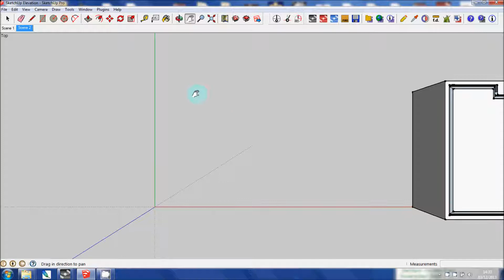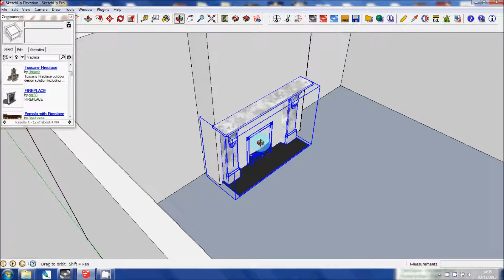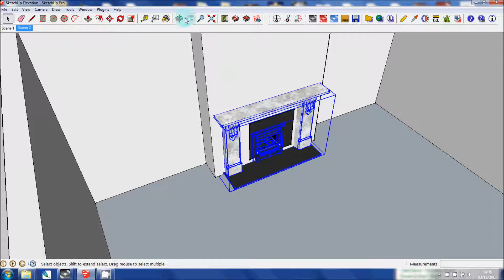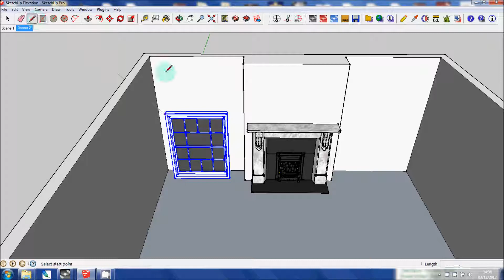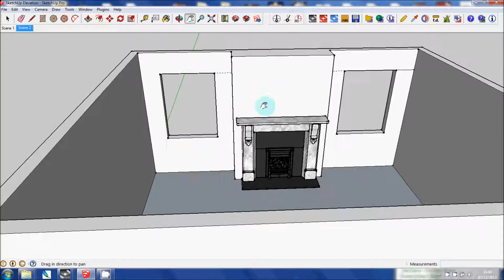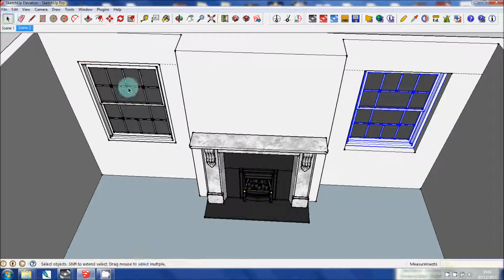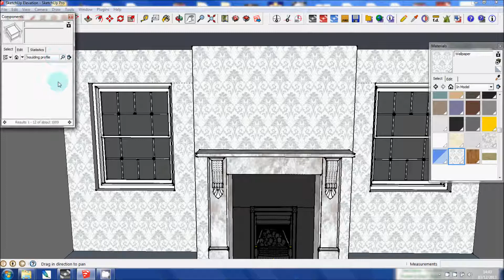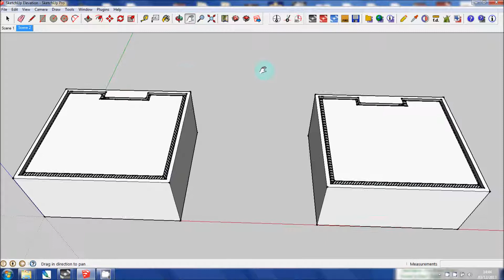SketchUp Tutorial - Textures, 3D Warehouse, Follow Me Tool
Creating a Georgian Inspired 3D Model